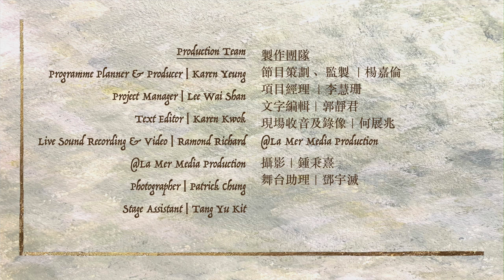3rd HK Early Music Festival "Innovation Through Tradition"(1):Music Before Bach第三屆香港古樂節之鑑古創新(一)巴赫的啓蒙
The 3rd Hong Kong Early Music Festival 2023:
Innovation Through Tradition
Concert no.1- Music Before Bach
14th October 2023

 Hong Kong Early Music Festival 2023: Innovation Through Tradition
Our journey begins in Venice, the epicentre of musical creativity from the second half of the 16th century to early 17th century. Many German early Baroque composers went there to study and work. They helped transport the Venetian styles and musical idioms north. The styles and traditions of the German Baroque that they had then forged and developed would, a century later, culminated in the works of Bach.

Bach had never left Germany once in his life. He studied and absorbed stylistic aspects of his contemporaries from across Europe through copying, arranging and transcribing their pieces. His own music was also being adapted by the other composers, so, one could imagine that the influence was mutual.

Performers
Matthew Manchester | Cornetto
Karen Yeung | Dulcian
Hyunjung Choi|  Baroque Violin
Gary Ngan | Baroque Violin
Kenneth Yeung| Organ
Kitty Lai | Soprano
Margaret Sang | Mezzo Soprano
Edmond Chu | Tenor
Alan Tsang | Baritone
Eugene Leung | Concert Presenter (Eng)

Early music concert performing in period instruments

Media support: Dante Alighieri Society and Kocham Polske HK
Special Support from Rockson Organ Service Company.

This project is supported by the Hong Kong Arts Development Council. Hong Kong Arts Development Council fully supports freedom of artistic expression. The views and opinions expressed in this project do not represent the stand of the Council.

 Concerto da Camera Limited is a registered charitable organization in Hong Kong. You can apply for tax deductible with a receipt for donations of HK$100 or above.
雅樂合奏團第三屆香港古樂節: 鑑古創新
10月14日 音樂會一：巴赫的啓蒙
我們今次的古樂旅程啟程於威尼斯，它是16世紀下半葉至17世紀初音樂創作活動的中心地帶。許多德國早期巴羅克作曲家均有前往威尼斯學習和工作，他們把威尼斯的音樂風格及創意帶回北方，使德國巴羅克的風格和傳統茁壯成長，並終於在百年之後，在巴赫的作品中達致頂峰。

巴赫一生從未離開過德國。他通過謄寫、改編其他作曲家的作品，來研究、吸收來自歐洲各地的創作風格和特色；而他自己的音樂亦被當代其他作曲家改編，所以我們可以想象，他們之間是互為影響的。
演奏者
Matthew Manchester | 文藝復興角號
楊嘉倫 | 文藝復興低音管
崔賢貞 | 巴羅克小提琴
顏嘉俊 | 巴羅克小提琴
楊奇峰 | 管風琴
黎樂敏|  女高音
沈培娜 | 女中音
朱楚亨 | 男高音
曾宇軒 | 男中音
梁宇正 | 音樂導賞 (英語）

用古及仿古樂器演奏早期及中期巴羅克音樂

Dante Alighieri Society 及香港情牽波蘭媒體支持
樂聲管風琴服務公司全力支持

此計劃是由香港藝術發展局資助。香港藝術發展局全力支持藝術表達自由，本計劃內容並不反映本局意見。

雅樂合奏團有限公司為本港非牟利團體，如捐款HK$100或以上，您可憑收據申請扣稅。